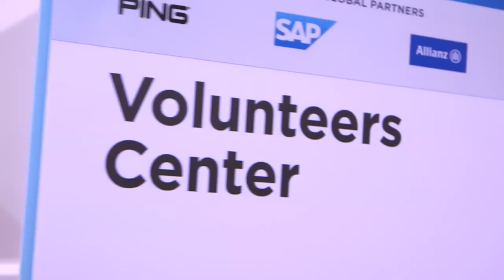The Volunteers | Solheim Cup 2015